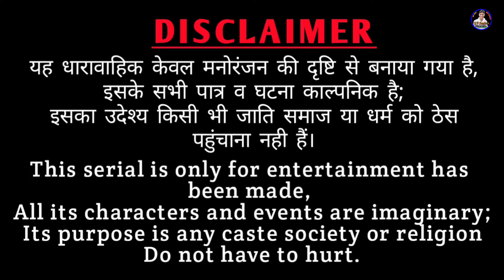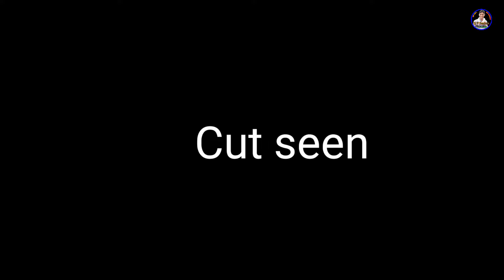दादी फंसगी आज🤪, राजस्थानी हास्य कॉमेडी।। Rajveer ki comedy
राम राम सा हमारे विडियो में दिखाए गए सभी पात्र काल्पनिक है इनका किसी घटना से कोई संबंध नहीं है यह विडियो सभी धर्म समुदाय की इज्जत करता है हम
marwadi comedy

                   Artist :-  Rajveer Banjara
                                 kalu, Dipika, Gorishankar suthar
                                 Ramu gi bahu, Viki chaiya

rajveer Banjara
rv banjara
situ verma
Haryanvi comedy
राजस्थानी हास्य कॉमेडी
Rajasthani comedy
khyali comedain
Ut btau
ऊत बटाऊ भाग-6
दाखली दादी
Dakhli dadi

राजस्थानी कॉमेडी
desi comedy
Rajveer ki comedy
कॉमेडी
rajasthani chhora
shorts
funny videos
a rajasthani short film
shorts videos
राजस्थानी कॉमडी
मारवाड़ी
मारवाड़ी कोमेडी
trending videos
मारवाड़ी कॉमडी
viral video
rajasthani masti new video
funny comedy
राजस्थानी कॉमेडी वीडियो
short comedy
rajasthani short video
viral short
funny shorts
hassi
majak
Rajasthani comedy
Rajasthani video
Rajasthani comedian
Rajasthani comedian
Marwadi comedy
Marwad
Marwadi
Rajasthani